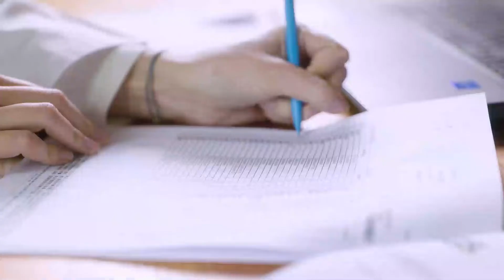ビューティーオープナージェル - 優秀品質金賞 モンドセレクション 2022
ワールドクオリティセレクション2022の期間中、株式会社オージオ の ビューティーオープナージェル は名誉ある優秀品質金賞 を授与されました。 1961年の設立以来、モンドセレクションは世界中の消費者製品の品質を評価してきました。製品の種類に応じて、評価には官能的、科学的そして法的分析が含まれます。